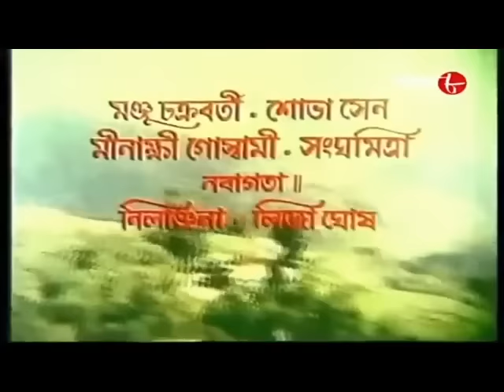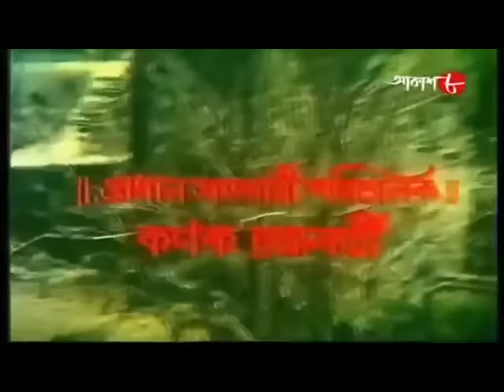Duti Pata Bengali Superhit Movie